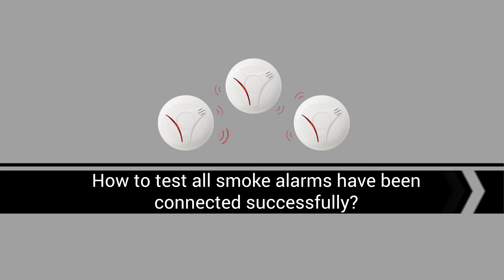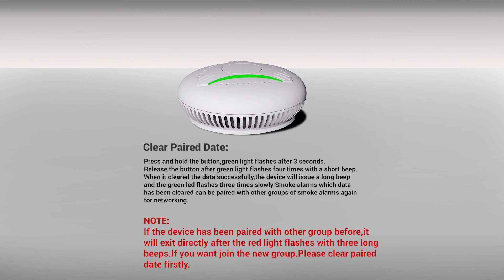CE EN14604/AS3786 Certified Wireless Interlinked smoke alarm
Anka, A professional smoke alarm manufacturer, is proud of the unique wireless interlinked smoke alarm system.

【Interlinked Smoke Alarm】the wireless battery-operated interlinked smoke alarms can interconnect with each other, One goes all go wireless interconnected smoke alarms so that they all sound when one is activated, warning you of fire throughout your home and increasing safety, keeping you and your family safe

【Strong compatibility&Multifunctional】A wireless interlinked smoke alarm fire alarm system can be compatible with other detectors, such as wireless interlinked Heat detector, wireless interlinked CO detector, Remote controller, Wifi interconnected smoke alarm and so on, wireless-enabled alarms in your home to create a wireless safety network

【Ultra -Large Coverage】Up to 20~50 compatible interlinked smoke alarms can communicate with each other, and alert you when there is a problem across the house even in a different room or on a different floor. Wide Coverage of 20-40m²

【10 Years Battery & Photoelectric Sensor】 interlinked Smoke alarm provides 10 years of continuous power with a built-in lithium battery, saving on energy while ensuring the alarm is always on, you don’t need to change the battery constantly. Photoelectric sensor alarm detects the large particles typical of smoky, smoldering fires while reducing the number of false alarm

【Easy Installation】 Smoke detector comes with screws and mounting brackets, easy to install in several minutes since there are no wires needed. Applicable to housing, company, factory, hospital, hotels, warehouse, office, shopping mall, schools (do not use in bathroom, laundry room, kitchen) finished attics and basements

【Loud 85dB Sound & Hush Button 】 Battery-powered interlinked smoke alarm features a loud 85-decibel sound alarm that can wake even the soundest of sleepers, and alert you where the danger is located. A one-touch hush button enables to silence false alarms and allows you to test the unit monthly, which is more convenient than disabling the unit

【Upgraded WIFI Interlinked Smoke Alarm】The upgraded smart smoke alarm can be wireless interlinked with our smoke alarm and can send the alarm signals to the App On time. Wherever you are in the world, we alert you fast.

【Certified Quality】 This wireless interlinked smoke alarm is made of ABS,  very durable, and resists high temperatures, it doesn’t contain any radioactive material, in full compliance with CE EN14604 and AS3786, and Rohs standards to ensure its safety and reliability.